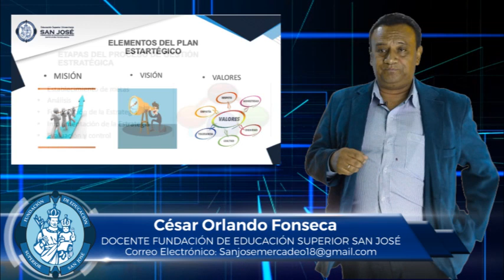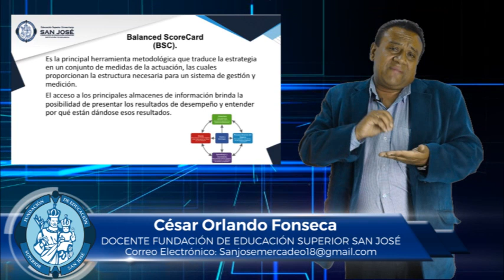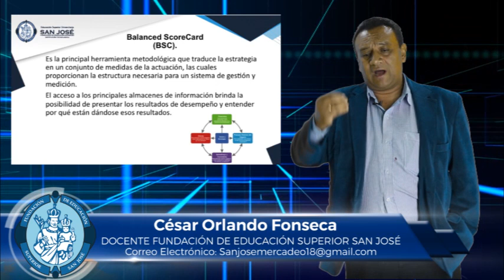CÉSAR FONSECA MATERIA GESTIÓN ESTRATÉGICA TEMA PLAN ESTRATÉGICO